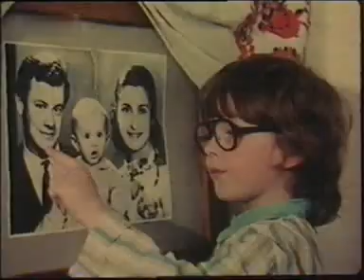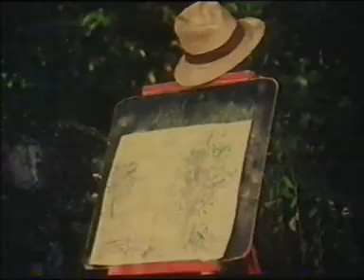De Ce Are Vulpea Coada 1988